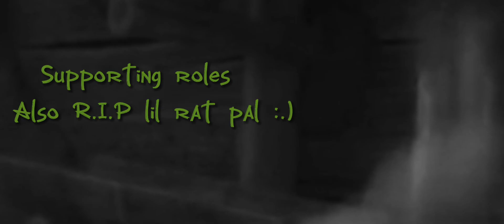Meet the Madrigals-No Roots🌵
Hope you guys had a good holiday!
I’m so late :.)

A lil video of Madrigal fam (From The Movie Encanto) this was all in good fun love them all!

Anywho have a good day y’all

The Pump up Song/edit by-
No roots-Alice Merton
No roots (Edit Audio)-CHIAKI_TETRIS
Got some beats! 😎

I like
Candy Cane